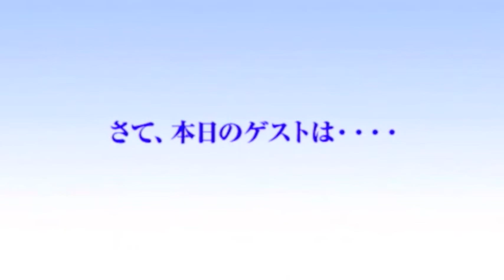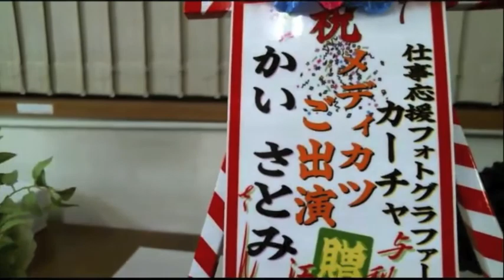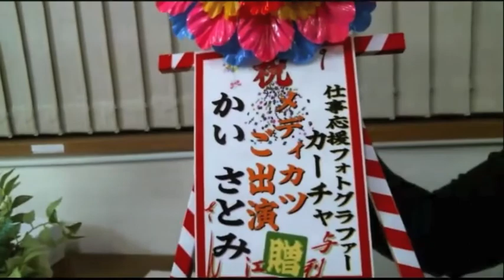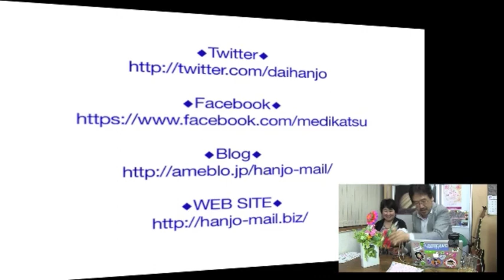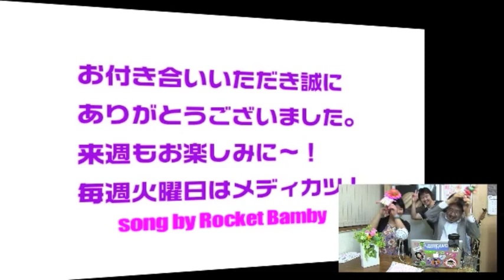フードセラピスト・栄養士が語る身体に優しい食事とは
自分TV「第205回どんどん夢が叶う・メディカツ」のゲストは、フードセラピスト・栄養士のかいさとみさんでした。
かいさんは病院の栄養士として21年勤め上げ、現在は身体に優しいお料理やお菓子を作って広めています。
身体にいい食事とは？奥が深い話しをしてくださいました〜
★インターネットテレビ「自分TV」で集客、売り上げアップ！